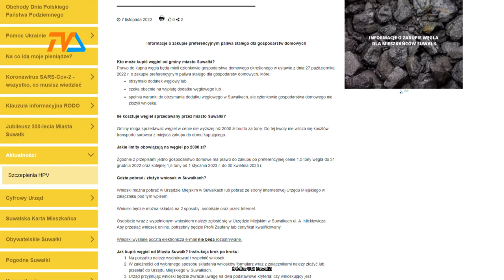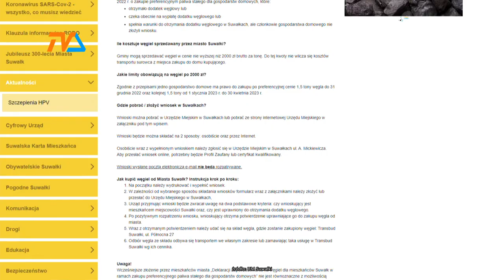Węgiel dla augustowian i suwałczan |TVSUWAŁKI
Trwa nabór wniosków dotyczących zakupu węgla przez mieszkańców obu miast. Zgodnie z ustalonymi zasadami, „czarne złoto” potrzebne do ogrzania nieruchomości można będzie kupować po preferencyjnej cenie.